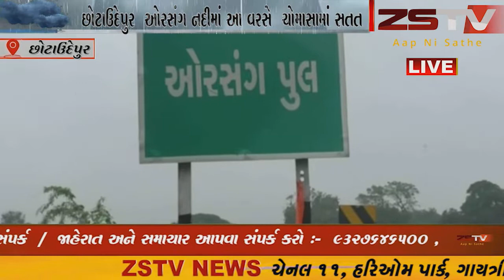છોટાઉદેપુર ઓરસંગ નદીમાં આ વરસે ચોમાસામાં સતત વરસાદ ના